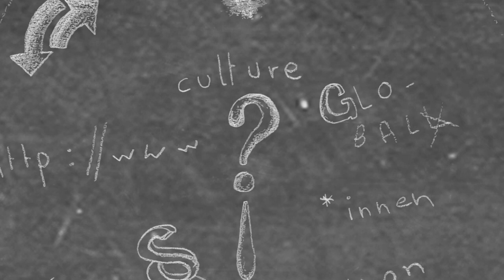Imagefilm des Fachbereichs Sozial- und Kulturwissenschaften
In enger Kooperation zwischen Prof. Dr. Christine Domke, Ilka Gersemann, Marek Liwoch und Philipp Weidemann (alle Fachbereich SK) mit der Trickfilmemacherin Frauke Striegnitz (Kassel) wurde im vergangenen Jahr ein Imagefilm erstellt.

Jetzt ist er, pünktlich zu Weihnachten und vor Jahresende, fertiggestellt worden.